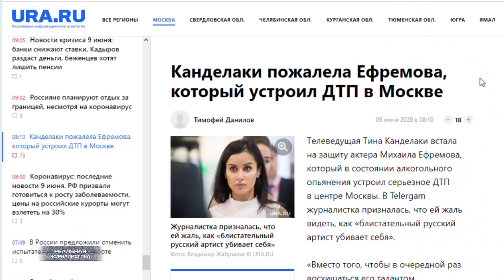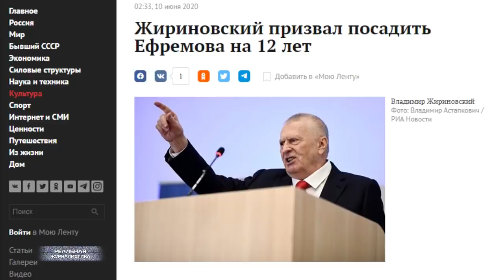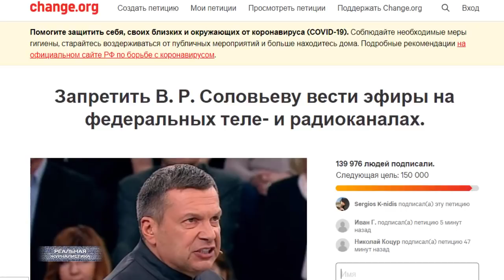Ефремов: трагедия. И мерзкий фашист Соловьев. Петиция против кремлевского Геббельса.